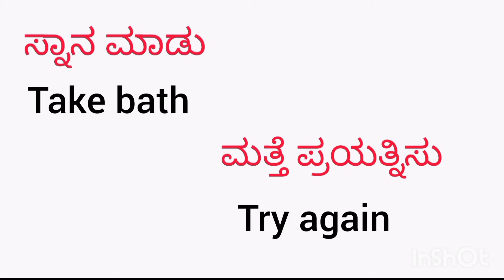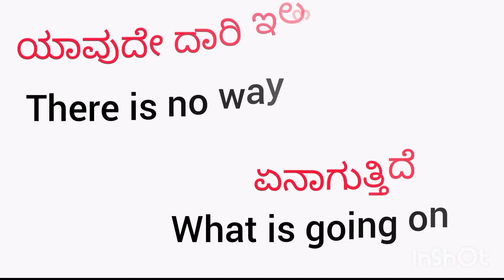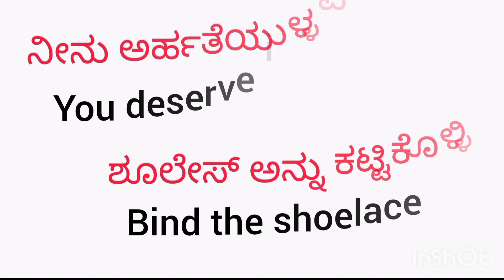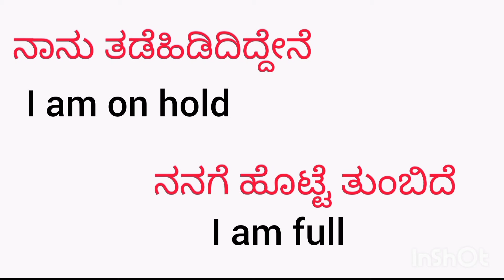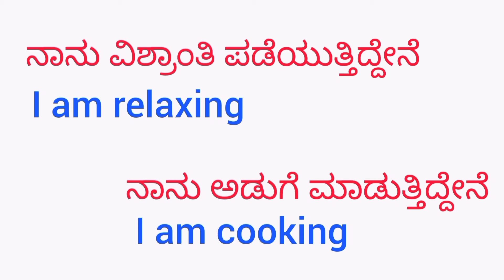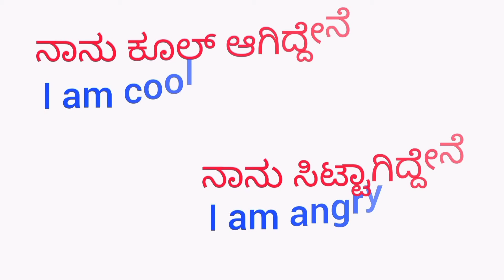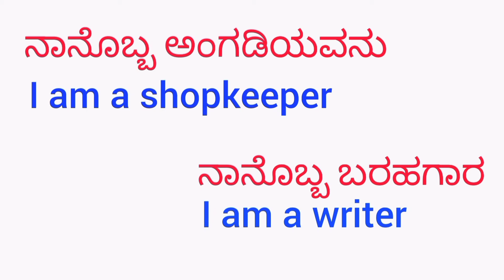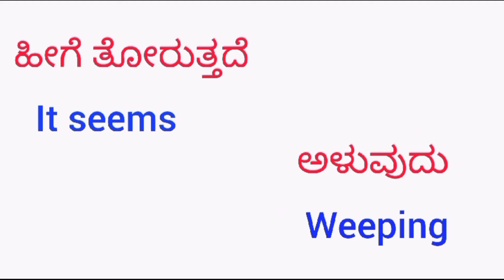120+ Most important Daily use English sentences | Spoken English | English speaking practice